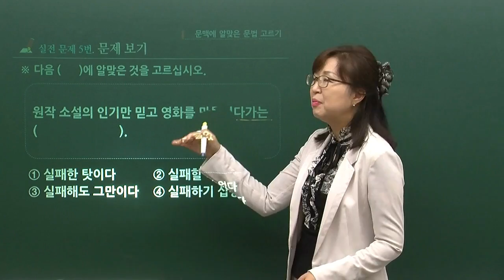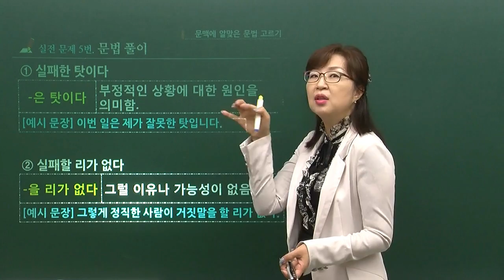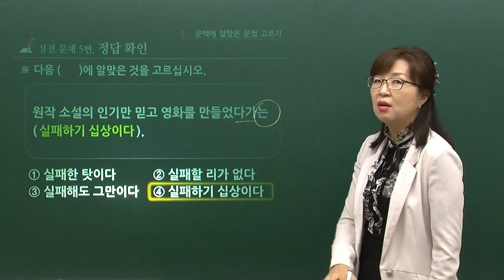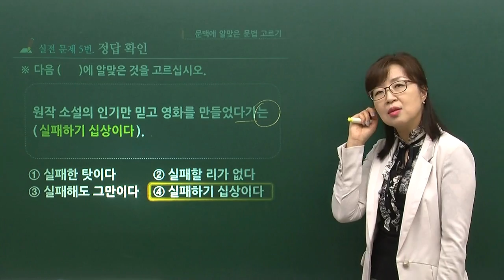MasterTOPIK 선생님과 함께 배우는 TOPIK II 5,6급 읽기 (1)